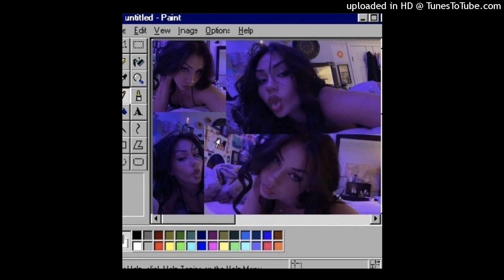[free!] Yvng Chris Type Beat - "misery" (prod. justxrolo +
FREE FOR NON PROFIT ONLY, MUST CREDIT (prod. justxrolo + gosha) WHEN USED.

If you want to release your song with my beat on streaming platforms (Apple Music, Spotify, etc.) you need to purchase a lease.

💰Lease: $30
💰WAV Lease: $40
💰Stems: $100
💰Exclusive: $250